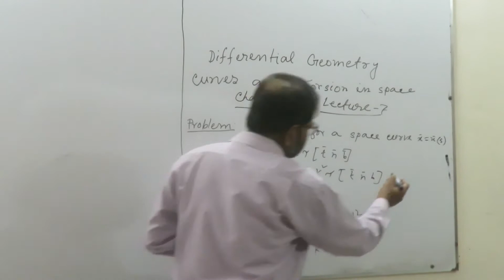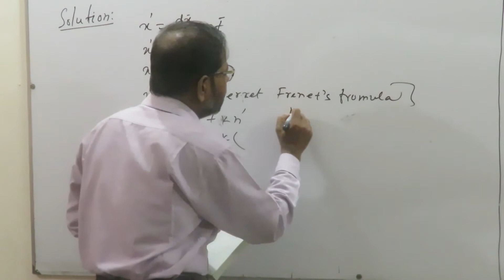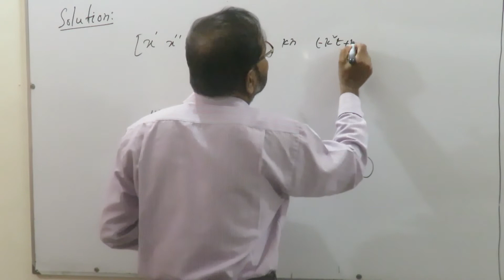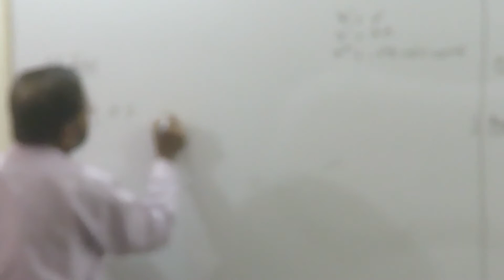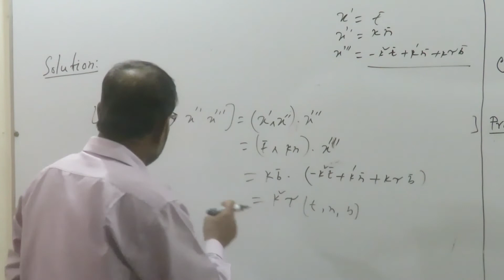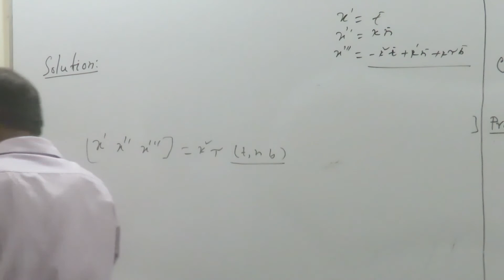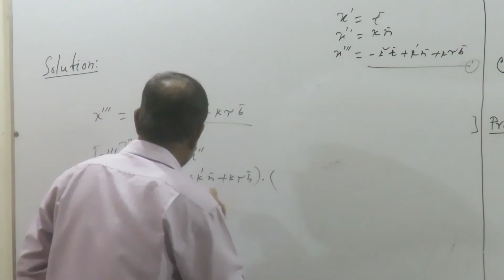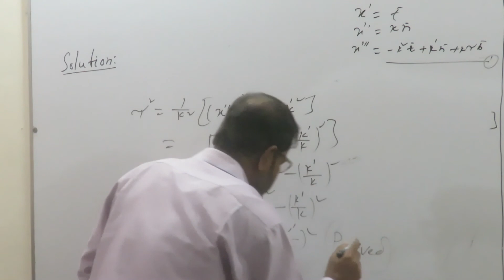MKC-Differential Geometry; Hons. 3rd year; Lec– 7; Chapter- 1.2 ;Topic– Curves and Torsion in Space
Presented by:
Md. Shahidul Alam
Lecturer